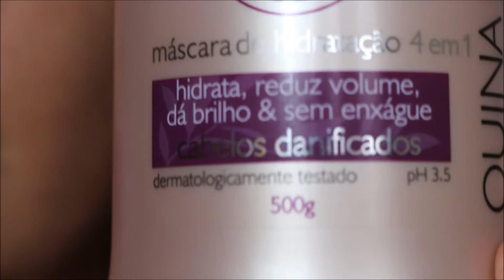Creme para definir os cachos